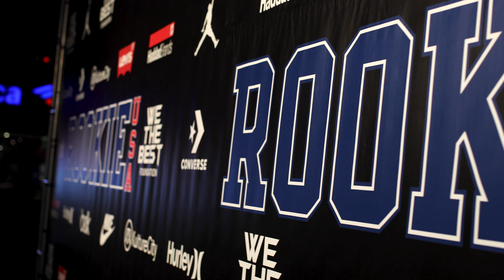2018 Rookie All-Star Fashion Show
I totally forgot to upload this, but as the names says, its from the 2018 All-Star Fashion show Presented by Haddad Brands. Thank you Fashion House Productions for hiring me for this video!

Thank you Aaron Sterling for being my static second camera!